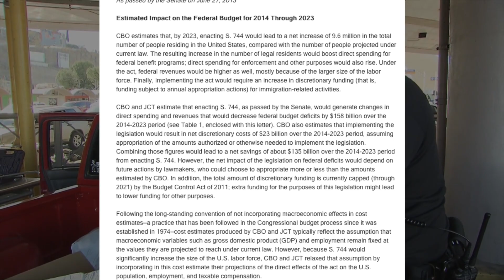CBO: Senate bill could cut immigration in half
Report estimates $135 billion in savings over a 10-year period.